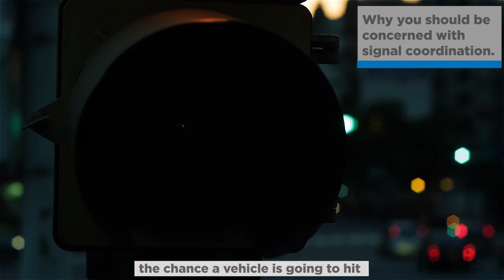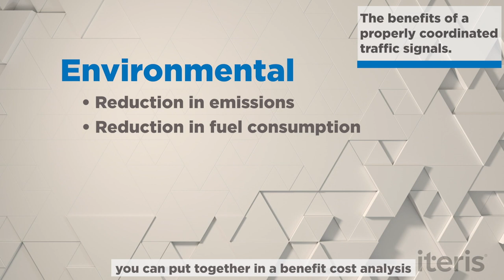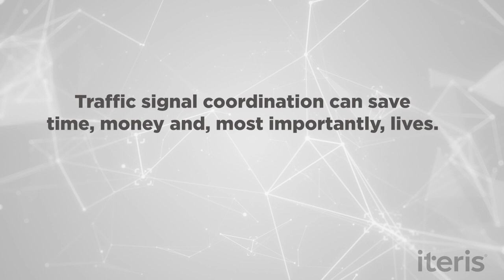The Basics of Signal Coordination Part 1 – Introduction to Intersection Intelligence – MobilityU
In this module, Tiffany covers the benefits and challenges of signal coordination.